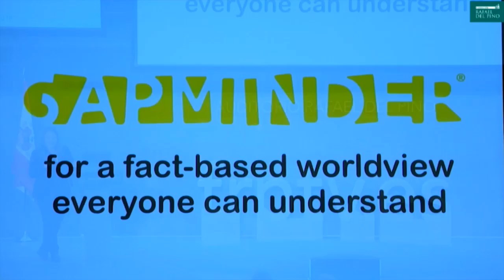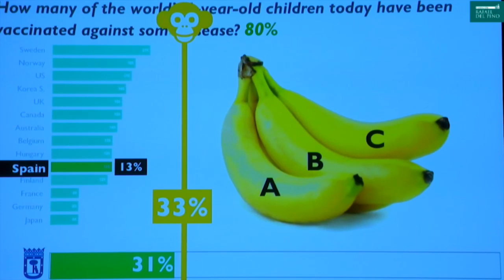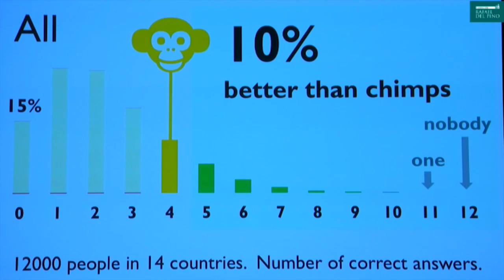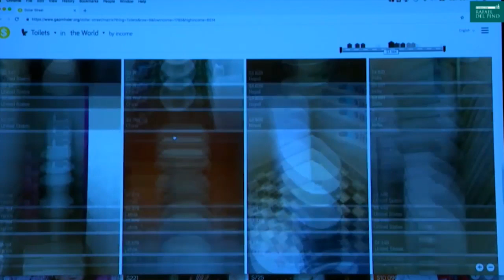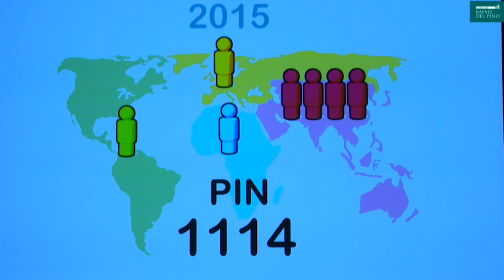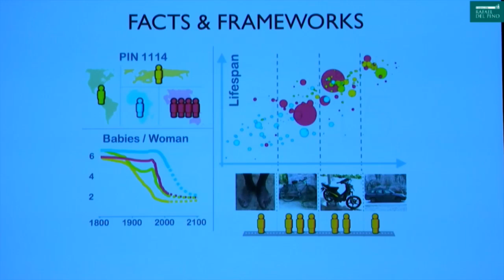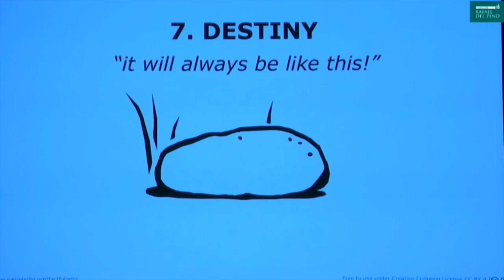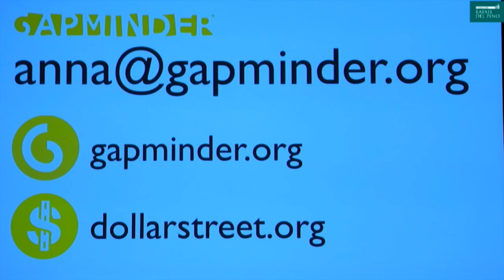Anna Rosling - Versión en español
La Fundación Rafael del Pino organizó, el 17 de diciembre de 2018, la Conferencia Magistral de Anna Rosling “Factfulness. Cómo los prejuicios y un mal uso de los datos condicionan la visión de los problemas del mundo” con motivo de la publicación de su obra de igual título editada por Deusto.

Anna Rosling Rönnlund es una diseñadora que, junto con su marido Ola Rosling, fundaron la organización sin ánimo de lucro Gapminder. El equipo de Gapminder creó un software de visualización de la información, llamado Trendalyzer, que transforma datos estadísticos en atractivos gráficos y animaciones. Trendalyzer fue vendida a Google en 2007, Anna continuó trabajando en su desarrollo hasta agosto de 2010. A partir de entonces, han estado desarrollando contenidos educativos de uso libre, como videos, presentaciones Flash y gráficos PDF para ayudar a comprender mejor los cambios demográficos globales. Su objetivo es brindar un acceso simple a la información y datos duros brindados en su mayoría por Naciones Unidas. Por su interdisciplinariedad, las herramientas pueden ser usadas en clases de geografía, matemática e historia —por ejemplo— y se destacan por su manera de combinar el procesamiento de datos con la visualización de la información. Su ultimo proyecto se llama Dollar Street, una plataforma interactiva que permite mirar la vida íntima de 200 familias en 50 países del mundo. Con este proyecto, Anna Rosling Rönnlund, desea mostrar cómo viven las personas en distintas partes del planeta para luchar contra los estereotipos y la ignorancia.